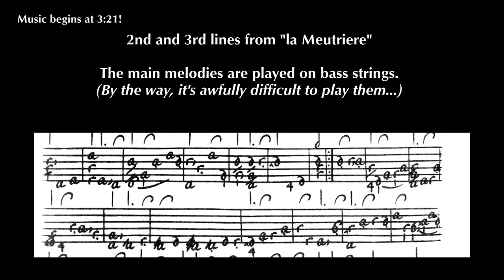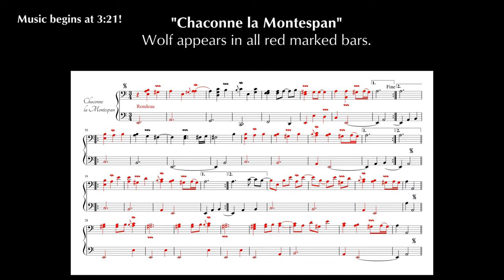Salon Music in Paris, 17th Century 3/3 Madame de Montespan & Affair of the Poison (Eng. Sub)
Nao Sogabe: Baroque lute in meantone tuning

0:00 Introduction
0:47 Jealous maitresse
1:16 Mortal music
2:07 Lot of wolfs for the maitresse
3:21 Music "Gavotte la Jalousée"
5:08 Music "Coourante la Meutriere"
7:13 Music "Chaconne la Montespan"

High society, Salon & Music in the 17th Century - You don't play lute? You don't come in!

I'm from Japan and studied historical music and music ethnology in Cologne/Germany and The Hague/Netherlands.
Now I live at the border between Germany and France.

- Oud & Lute - King of Instruments -
The origin of the oud belongs to the ancient times and similar instruments were used by the Babylonian and ancient Egyptian. Until today, oud is played as the "king of instruments" in Arabic culture.
The oud found his way to Europe in medieval times and it became "lute". During the Renaissance the lute was also regarded as the "king of instruments".

This content is only an entertainment with personal opinions of Naochika Sogabe about music and musicology. There is no guarantee of the authenticity of the theories mentioned in this video.